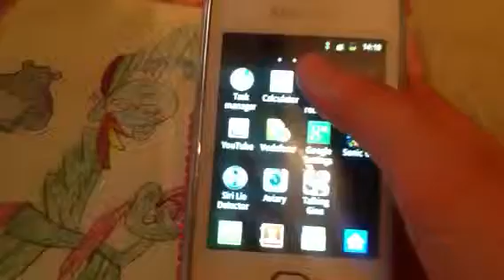My pnk drawings and rock star dashie